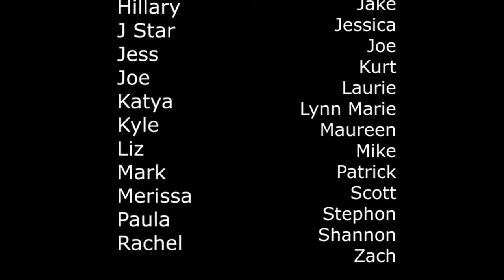Episode 3- How has your day to day life changed through 2020.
The third episode of 2020 Unmasked. 2020 Unmasked is a oral history documentary providing an intimate look at individual journeys through 2020.